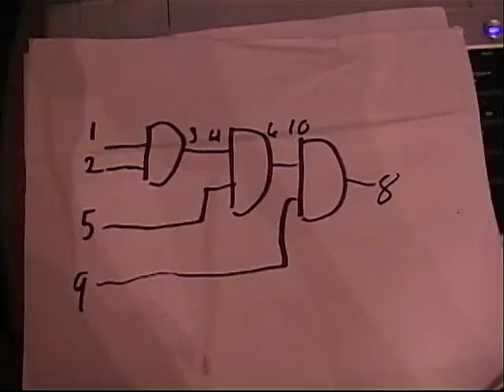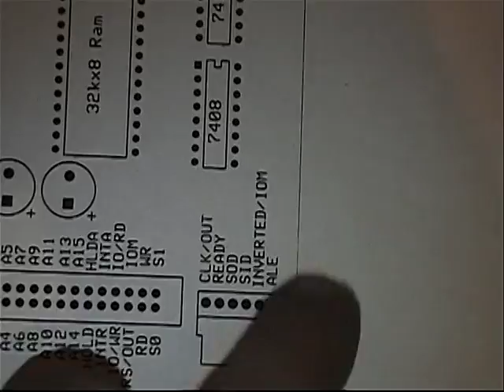FigTroniX 8085 Motherboard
8085 motherboard